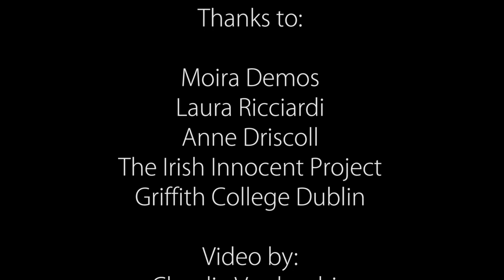Conversation with Making a Murderer filmmakers video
On April 6th 2016, the Irish Innocence Project at Griffith College hosted a conversation between Making a Murderer filmmakers Moira Demos and Laura Ricciardi and Irish Innocence Project at Griffith College Project Manager Anne Driscoll.